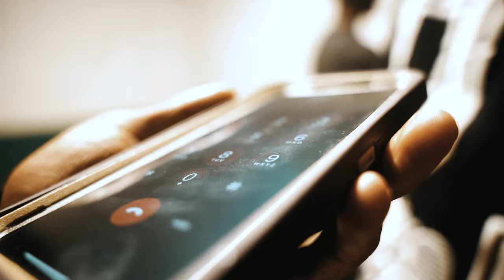LBG BISCUIT X LBG BM - " REMINDER" (OFFICIAL VIDEO)